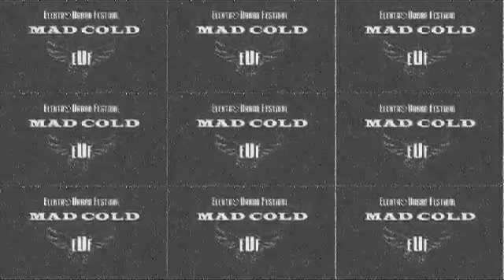Mad Cold @ Sunny Vision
Mad Cold

33º Fahrenheit. Fresh Music